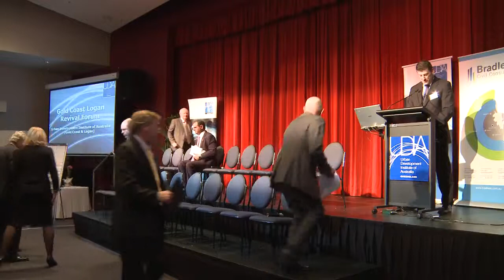UDIA GOLD COAST LOGAN BUSINESS REVIVAL BREAKFAST PART 2